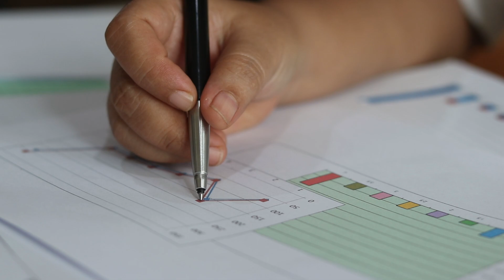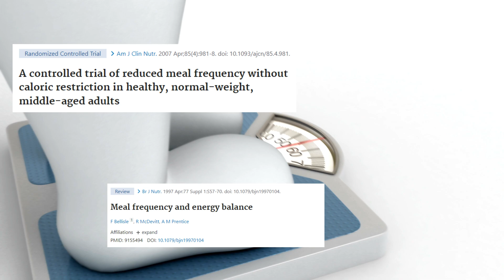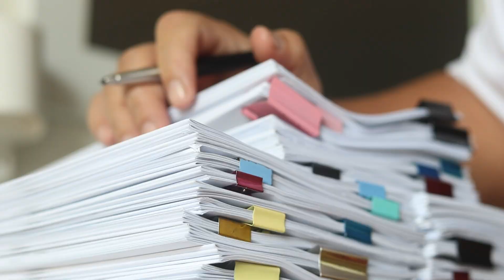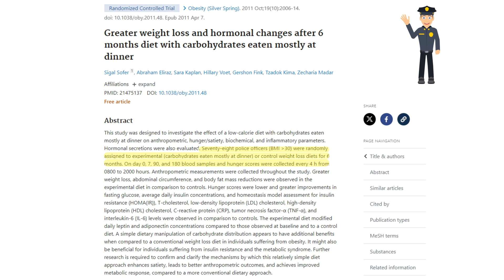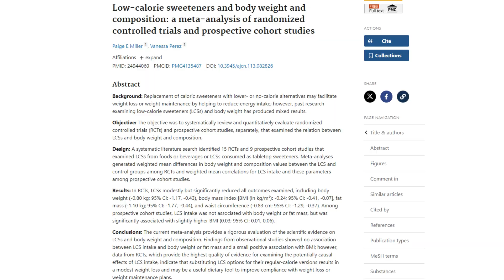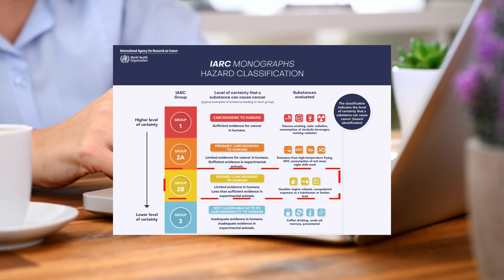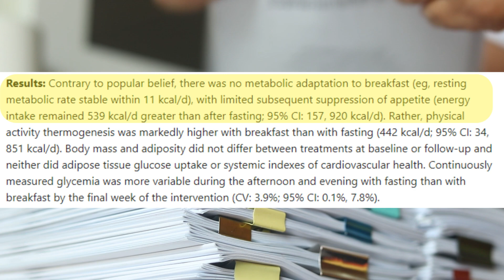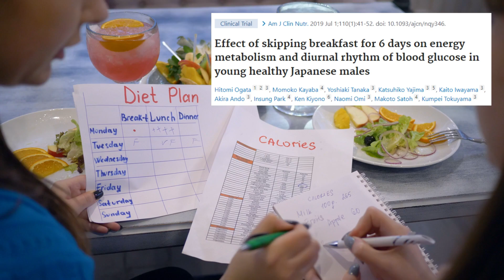Debunking 5 Common Fat Loss Myths: What Actually Works? (Research based)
I tried everything to lose weight when I was younger—from wrapping myself in cling wrap to eating small meals throughout the day and doing excessive fasted cardio. But the fitness industry is full of misinformation, and it’s easy to get lost in the noise. In this video, I'll debunk five common fat loss myths that need to disappear:

Eating Small Meals Frequently Boosts Metabolism - We'll explore how your body's energy expenditure works and why meal frequency doesn't affect your metabolism.

Eating Late at Night Makes You Gain Weight - We'll examine why calories consumed at night aren't more fattening and look at the findings of Sofer et al. (2012).

Diet Drinks Are Unhealthy - We'll address the misconceptions about artificial sweeteners, diet sodas, and their impact on weight loss and health.

Fasted Cardio Enhances Fat Loss - We'll discuss the reality of fat oxidation during fasted cardio versus overall calorie deficit.

Skipping Breakfast Makes You Fat - We'll look at the evidence surrounding breakfast, metabolism, and overall calorie intake.

In conclusion, successful weight loss is about creating a sustainable calorie deficit and finding what works best for your lifestyle.

Timecodes:
0:00 – Intro
0:30 – You need to eat little and often to lose weight
3:53 – Eating in the evening, especially carbs, makes you fat
6:10 – Diet drinks cause cancer, release of insulin, contain chemicals, and are worse than sugar
8:33 – Fasted cardio is better for fat loss
10:22 – Skipping breakfast makes you fat